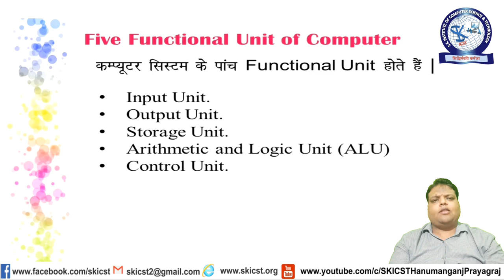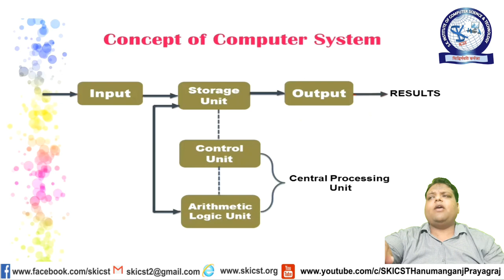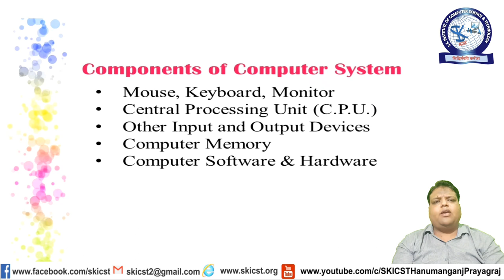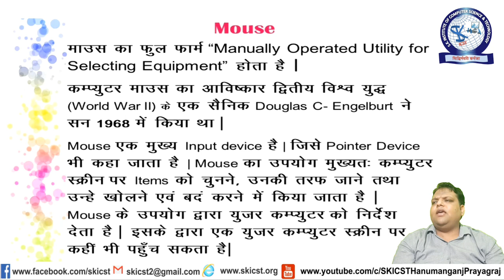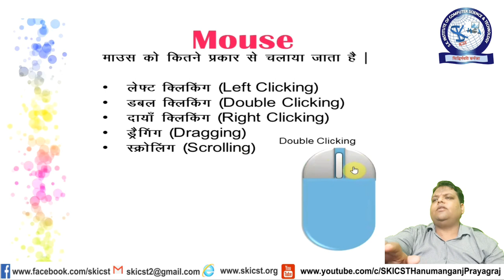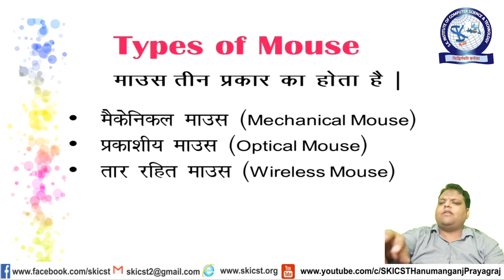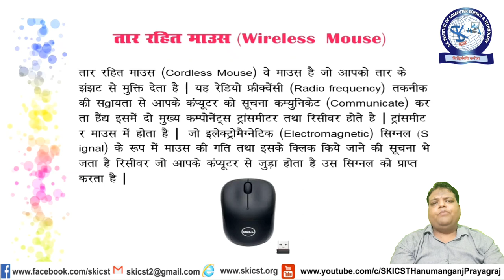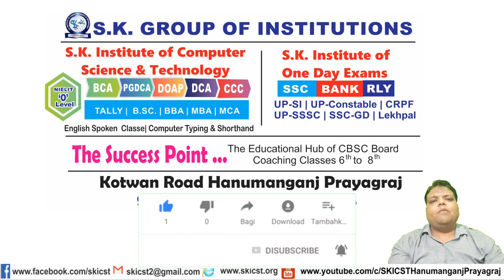Computer Fundamental (Functional Unit, Concept and Components of Computer Part-1 -Mouse)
MCA | BCA |  'O' Level | DOAP | DCA | CCC
इस वीडियो में मैंने Functional Unit of Computer, Concept of Computer और Components of Computer Part-1-Mouse पर चर्चा किया है |
इस वीडियो के में पुंछे गये प्रश्न का उत्तर कमेन्ट बाक्स में दें |प्रश्न इस प्रकार के हैं -

1.कम्प्यूटर के पांच Functional Unit कौन कौन से हैं?
2.कंट्रोल यूनिट का कार्य क्या है ?
3.माउस का फुलफार्म बताइए तथा माउस की खोज कब और किसने की  ?
4.माउस के कितने प्रकार होते हैं तथा Mechanical Mouse का सेंसर किसकी सहायता
      से काम करता है ?
5. Wireless Mouseकिस Technology पर Work करता है ?

Lecture by- Girijesh Kumar Kesarwani(Director of SKICST)
S.K. Institute of Computer Science & Technology
Kotwan Road Hanumanganj Pryagraj

इसके पूर्व के वीडियो देखने के लिए नीचे दिए गये लिंक पर क्लिक करें |

कम्प्यूटर को सीखें सरल भाषा में |
Computer learning in easy language
Covide-19
घर पर रहें | स्वस्थ रहें ||